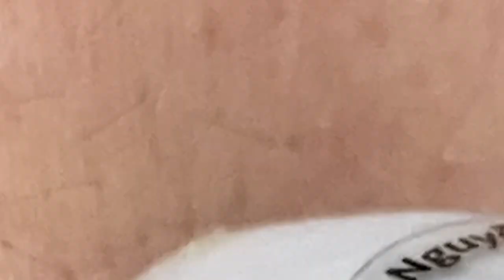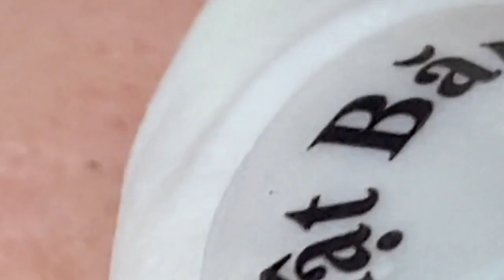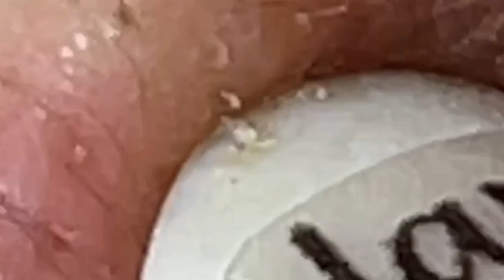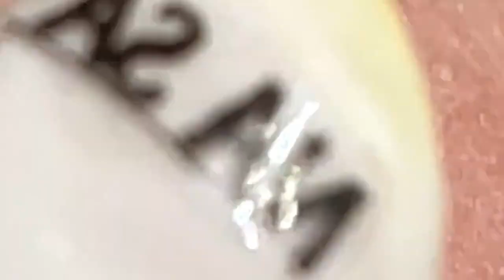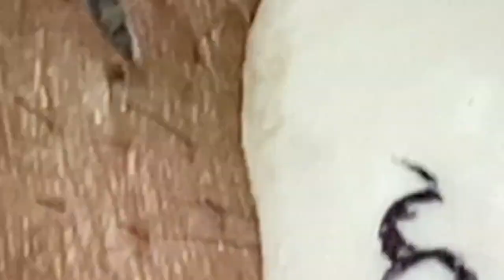مستقيل و بدمع العين امضي حبيبتي